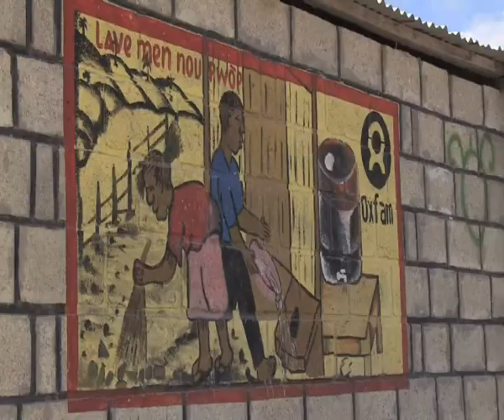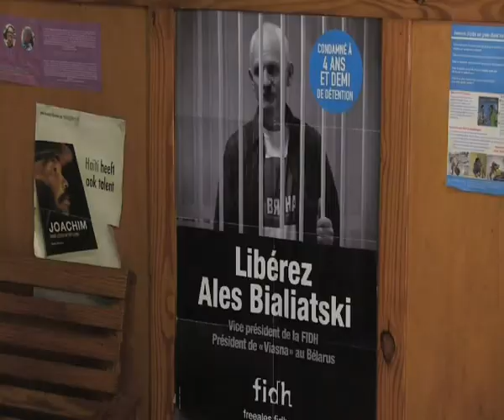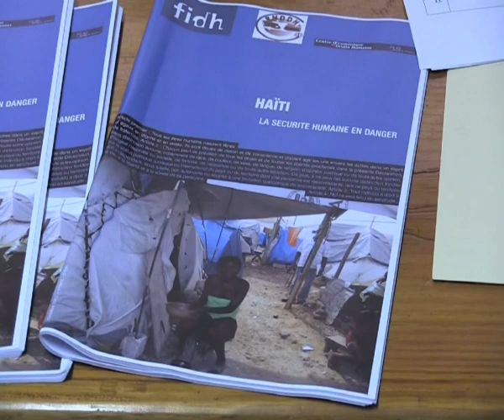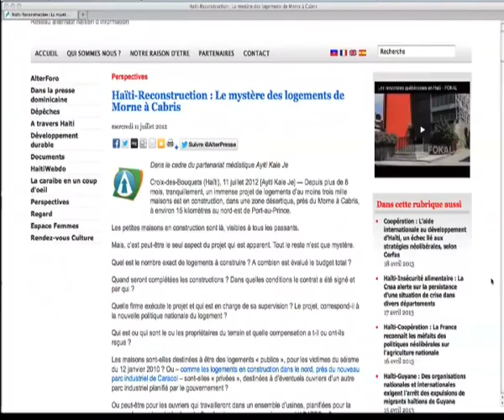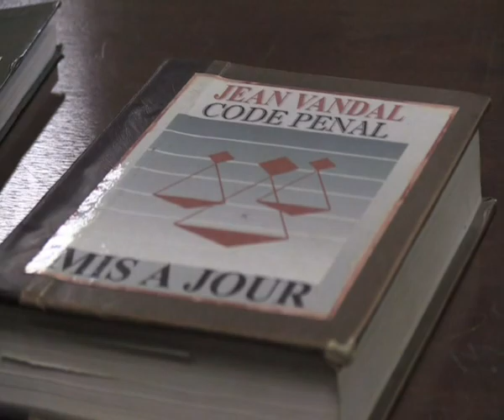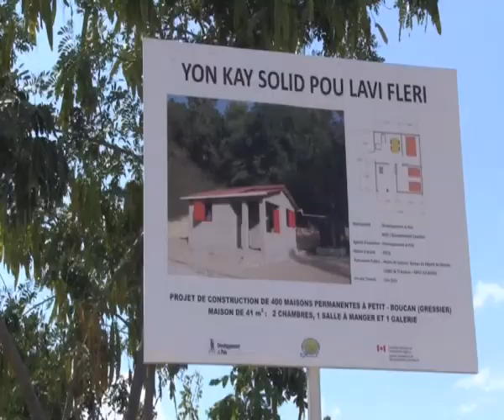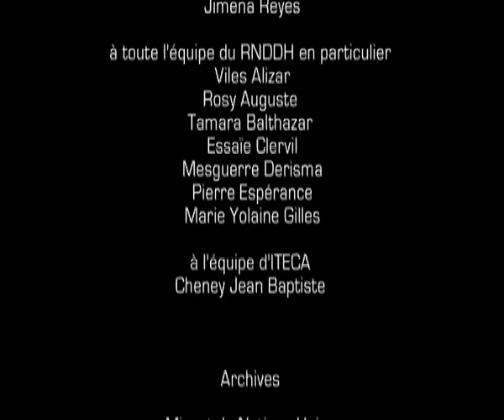Haïti - une reconstruction en échec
A l’issue d’une mission de suivi en Haïti, réalisée du 22 au 30 janvier 2013, la FIDH et ses organisations membres dressent un constat qui reste particulièrement alarmant. En effet, les autorités haïtiennes n’ont pas assuré leur rôle de protection des populations les plus vulnérables ni celui de guide et de coordinateur des plans d’assistance et de reconstruction. Les multiples acteurs internationaux publics et privés ont pour leur part apporté des solutions sans la participation des principaux intéressés haïtiens, et c’est bien là l’échec principal.